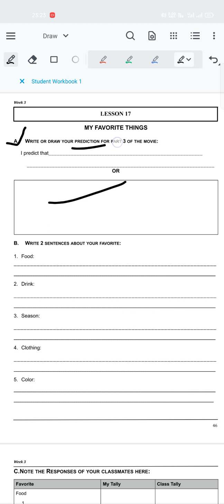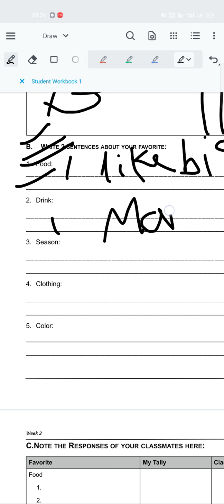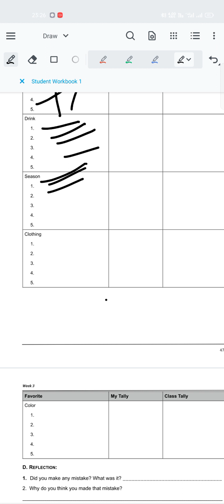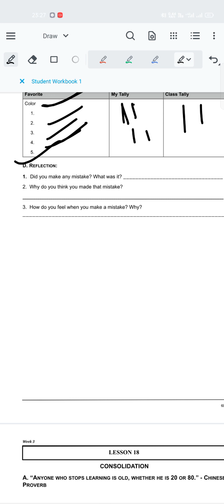FEA BOOK 1 LESSON 17 SOLUTION IN DETAIL. MY FAVOURITE THINGS physics wallah arvind mishra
If anyone wants lesson 17 video then comment me I will provide you all those videos who not uploaded on YouTube by any reason.

FEA book 1 chapter 17

FEA book 1 lesson 17

If you want to watch any vide of book 1 of FEA (Fre English Academy)

you are unable to search that video then plzz comment me.

This video is only for knowledge those students who not watch the video in class by any reason so that's why I uploaded this videos and I also try to give you subtitles of native language videos.